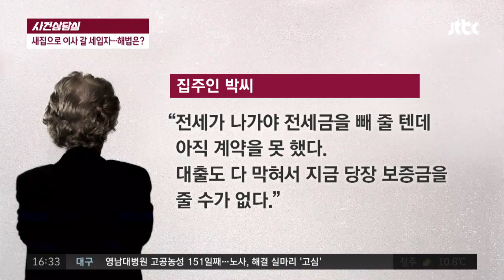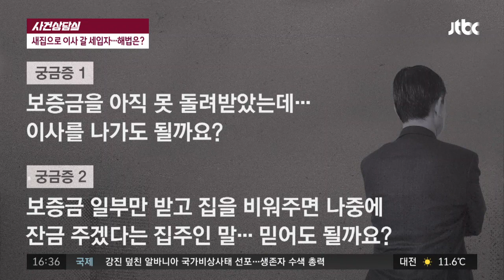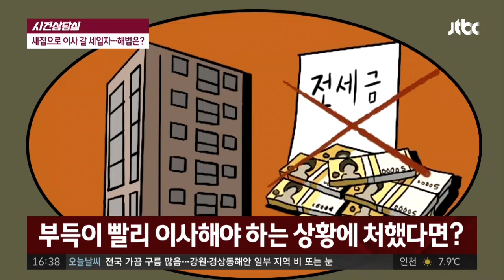[사건상담실] ＂계약 안 돼 전세금 못 준다＂는 주인…해법은? 사건반장 1286회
아파트 분양받아 이사 갈 예정인 40대 김 씨
결혼 후 처음 마련하게 된 내 집…들뜬 가족
전세 만기지만…전세금 줄 생각 없는 집주인
＂전세금 빼 달라＂ 독촉에…＂집이 나가야 준다＂
시세보다 훨씬 비싸게 전셋집 내놓은 집주인
전세금을 돌려받아 잔금 치르려고 했던 김 씨
＂계약 안 돼 전세금 못 준다＂는 주인…해법은?